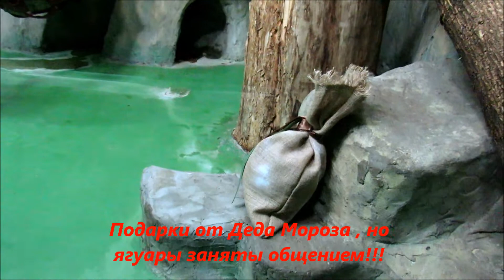Ягуары Белла и Порги. Любовь. 03.01.21 г.